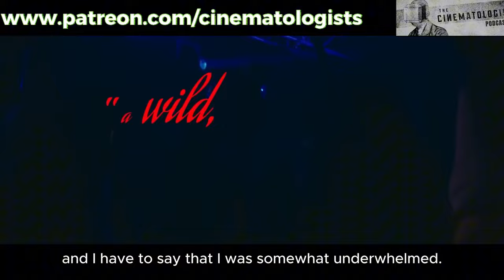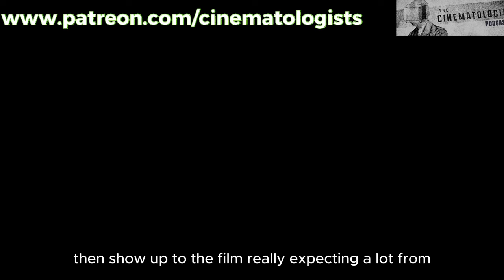Anora FAILS to live up to expectations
In our latest mini-episode of The Cinematologists from the London Film Festival, we discuss Sean Baker's latest film, Anora, which has been critically lauded and won the top prize at Cannes. Acknowledging how this somewhat influenced our expectations, we nevertheless question the depth and emotional resonance of the film when the story seems simplistic and the characterisation somewhat one-dimensional. Certainly, we challenge the film's reach for a profound payoff that it did not earn.